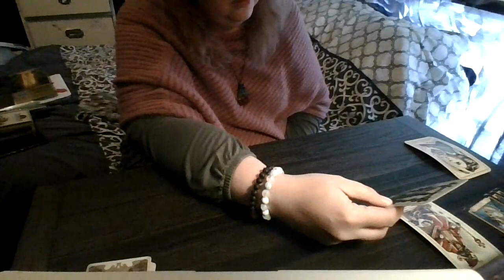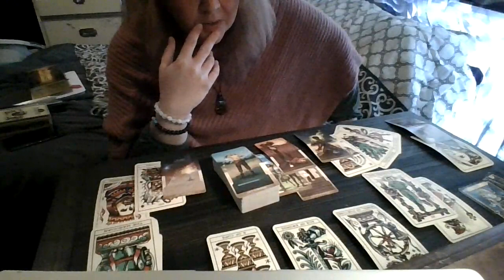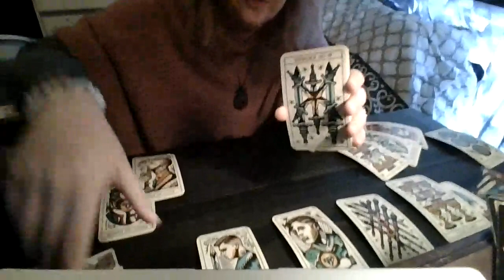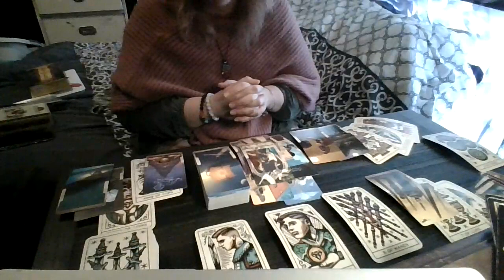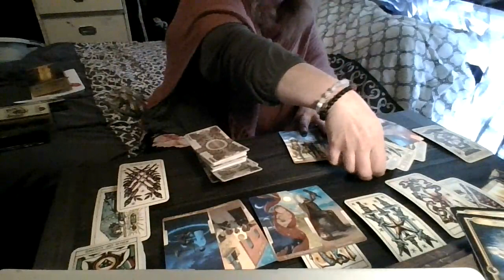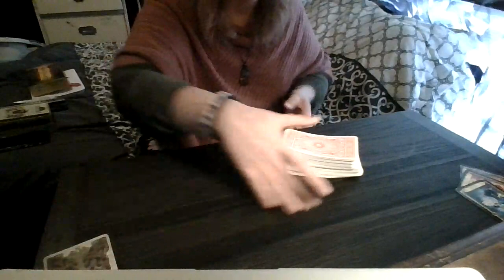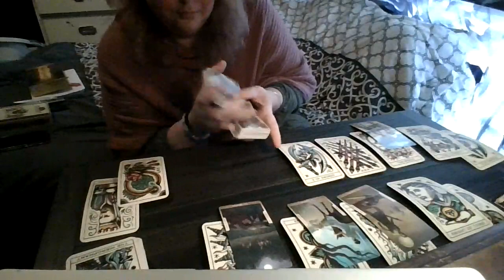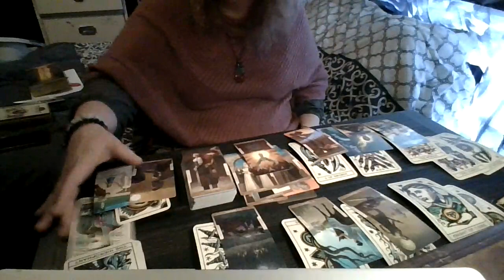Weekly Top and Bottom (by the Elements): Nov 3-10, 2021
Water 2:35
Fire 12:20
Earth 25:07
Air 39:00